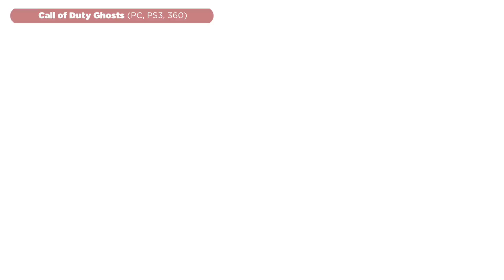Watch Dogs 2 and Destiny 2 Arriving & Call of Duty 2016 Announced! - GS News Top 5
In this massive week of news we found out Quantum Break will come to PC, and Ubisoft have revealed an open beta for The Division.